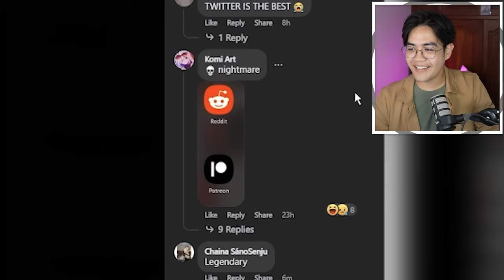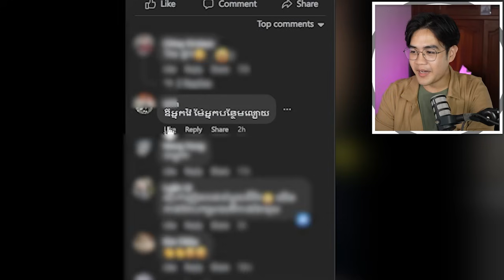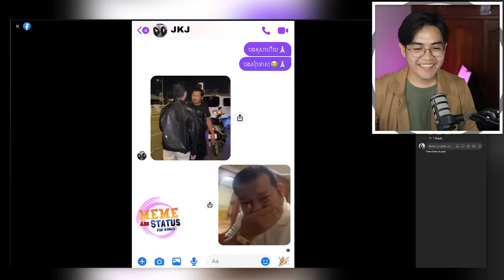សុំ MEME ល្អសើចតិចមក.... | Reacts to Khmer MEME . pt1